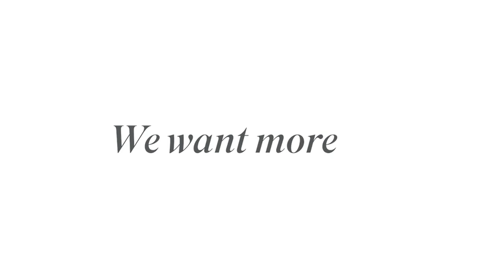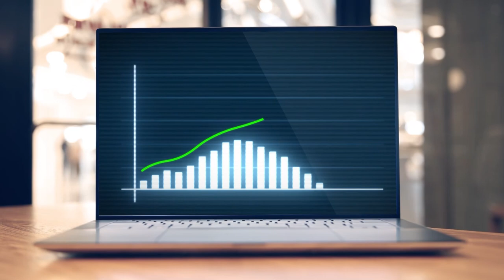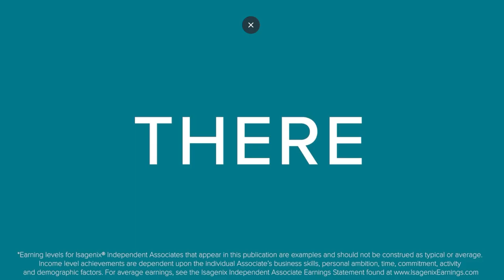A better quality of life for everyone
THIS is how you get ahead and even win. Your quality of life just got an instant upgrade.